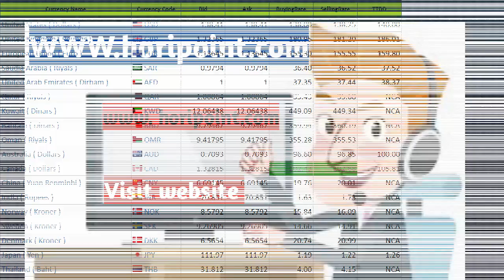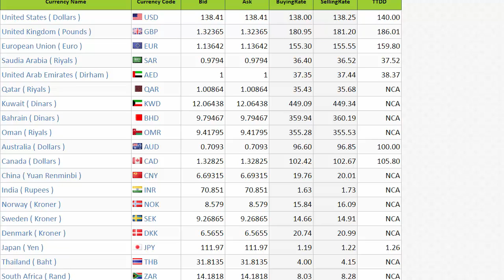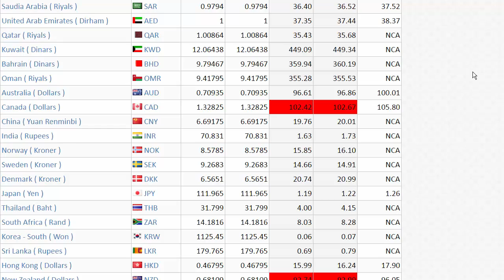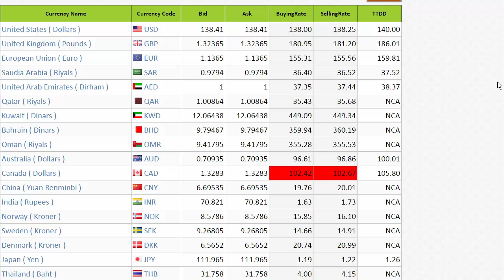Today open market currency rate || Foreign currency exchange rate today,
Today open market currency rate/Us dollar/Saudi riyal/uae dirham

euro vs dollar exchange rate today,
exchange rate today dirham to rupees,
exchange rate today,
exchange rate today saudi to india,
foreign currency exchange rate today,
exchange rate,
canadian us dollar currency exchange,
Mjh studio,
Tech Malik,
Pakistan India Currency Rate
Bangladesh Nepal Speed Cash Exchange Rate
LIFE ENTERTAINMENT
Riyal Rate Today In Saudi Arabia
Saudi Riyal Today Rate Bangladesh, Nepal
today currency rate exchange
today currency rate sri lanka
today open market currency rate in pakistan
open market uft
currency rate in pakistan
today currency rate us doller
today exchange currency rate
world currency exchange rate today
western union currency exchange rate today
currency exchange rate
western union currency exchange rate pakistan
western union
western union currency exchange rate
western union currency exchange
Today currency rate in uae to pakistan
Today currency rate in dubai to india
Today currency rate euro in pakistan
Today dollar rate price
uk pound rate in pakistan today
uk pound rate today in india
uk pound currency
Today malaysia currency rate
malaysia currency today
australian dollar exchange rate today
Today australian dollar rate
Today qatar riyal rate in pakistan
Today omani riyal in pakistan
Today malaysian ringgit rate in pakistani rupees
Malaysian ringgit rate today
Today bahrain dinar rate
Today chinese yuan rate in pakistan
Hong kong dollar rate in pakistan
Hong kong dollar rate
New zealand dollar rate
western union rate pakistan rupee

The open market forex rates include buying and selling prices of world’s leading currencies including USD, Euro, Pound, Riyal, Dinar, Rupee, etc. in the world market. Interbank exchange rates of various currencies are also available on this platform. You can access the bank buying TT clean, and the bank is selling TT & OD rates for all coins online. Similarly, those individuals who are traveling or making business transactions internationally can check out the exchange rates online. All the rates are regularly updated.

Find dollar rates in Pakistan also find forex exchange rates into PKR Pakistani rupees today. You can get all currency exchange rates live and reliable sources. Find the latest and updated dollar converted rate into PKR. Dollar rates are available in Pakistani open market exchange rates, interbank rates and it' forex/foreign currency exchange rates so far. On this platform of currency exchange rates you can find some major international forex rates such as, Euro [ -EUR] rates, British Pound rates [£-GBP], UAE Dirham rates [Dh-AED], Saudi Riyal rates [Riyal – SAR], Chinese Yuan rates, Canadian Dollar rates [CAD], Australian Dollar rates (AUD), Qatari Riyal rates (QAR), Malaysian Ringgit rates (MYR), Hong Kong Dollar rates (HKD) and Singapore Dollar rates (SGD) respectively.

The US dollar rate in Pakistan is increasing almost every day at a fast pace, You can use the currency converter on this website to convert any amount of Pakistani currency into US dollars. The rate of dollar is changing on a daily basis. Therefore, the converter available on this website is updated every day according to the latest rate. You can trust the calculations made by this tool and get results within a matter of seconds.